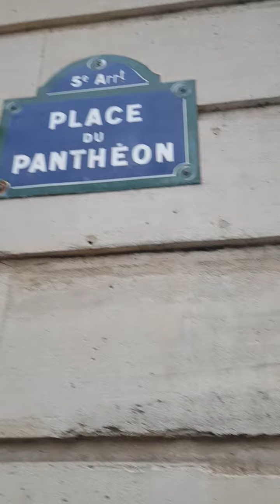paris paris2024 France seineriver pantheon friends